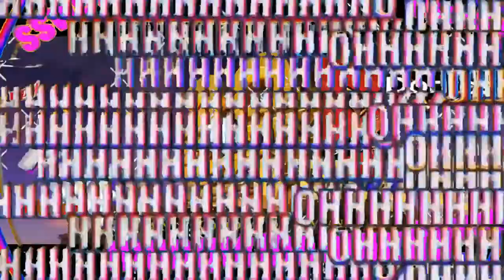Team Fortress 2 en 8 min. porque YOLO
Disculpen por no subir vídeos tenía flojera.
Ahora subiré vídeos más seguidos.